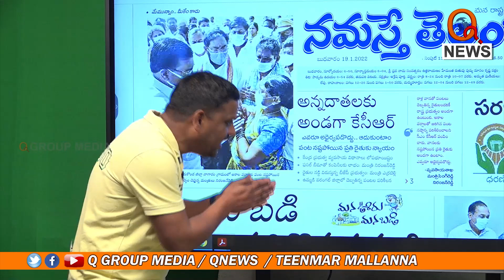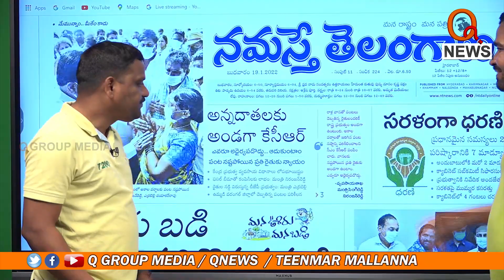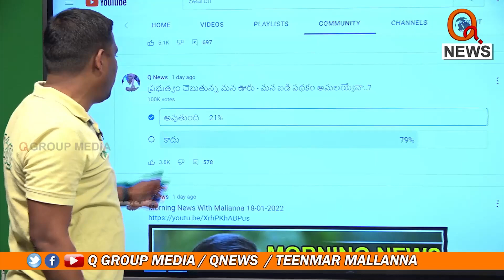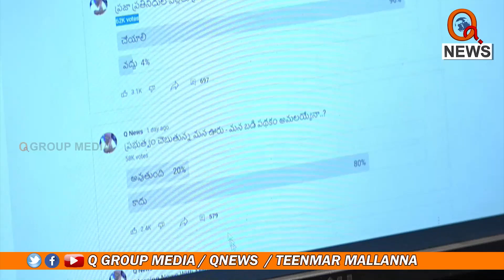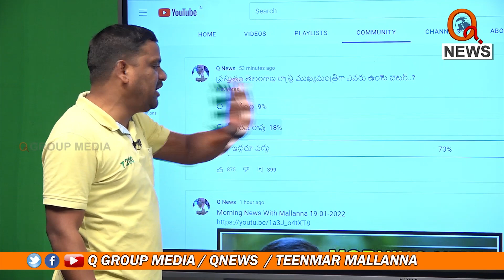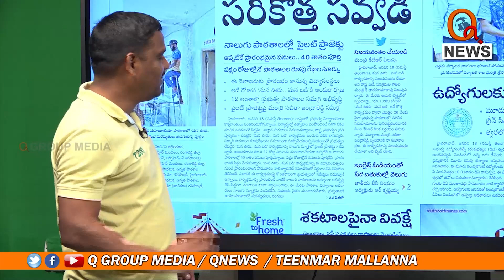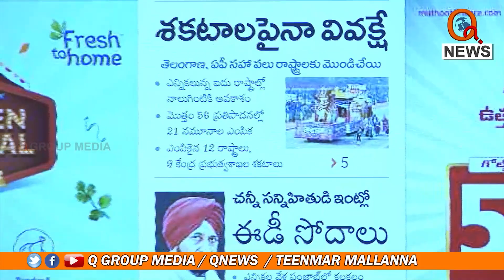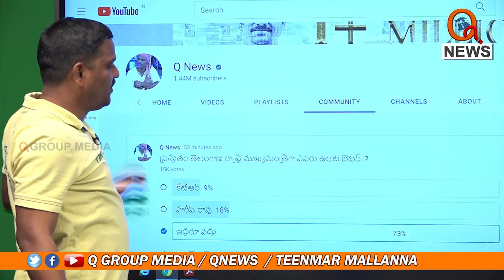గొప్పలు చెప్పుకుంటున్న దొరసాని...|| TeenmarMallanna || QNews || QNewsHD